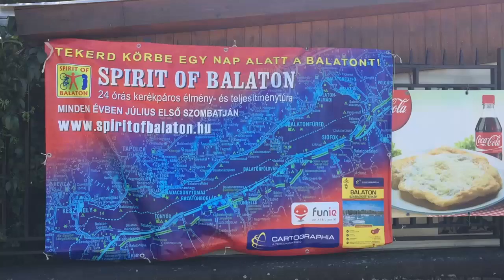Spirit of Balaton 2017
Spirit of Balaton 2017, ahogy én láttam.
Sportkamera: SJCAM SJ4000